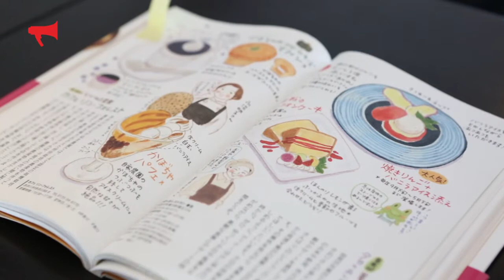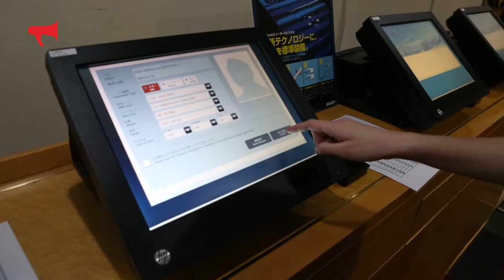Путешествие на Хоккайдо